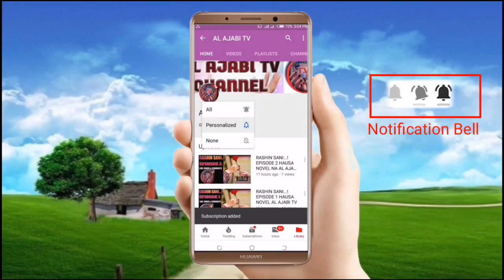Gadar Zare - Episode 47 Hausa novel Na Karshe Labarin kalubalen rayuwa cin amana, Butulci, Fansa